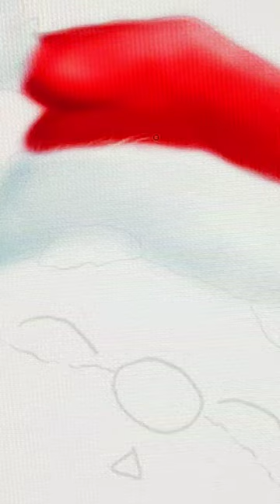Digital Christmas drawing for beginners#shorts#viral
youtubeshorts